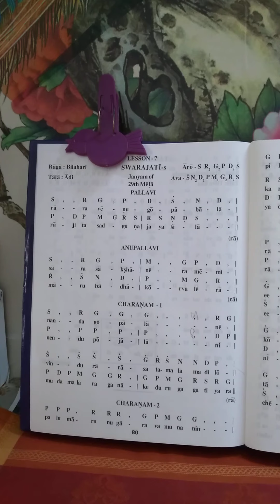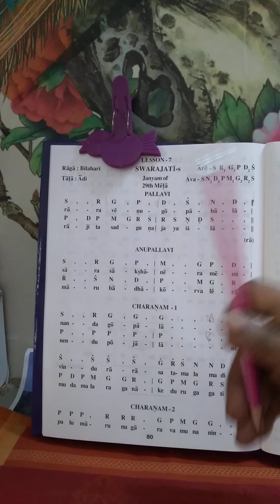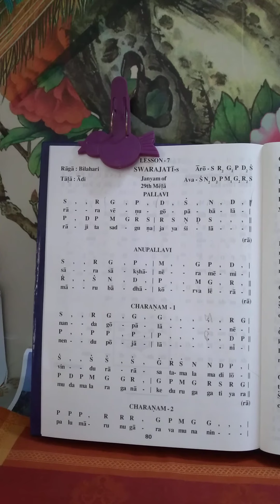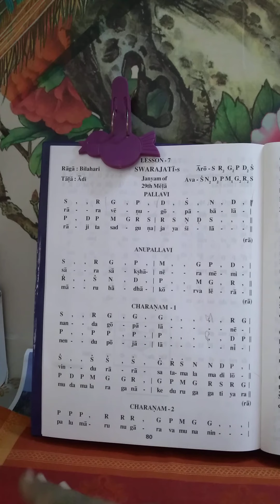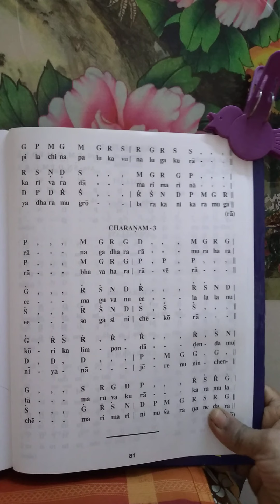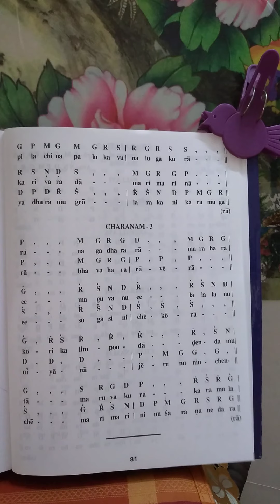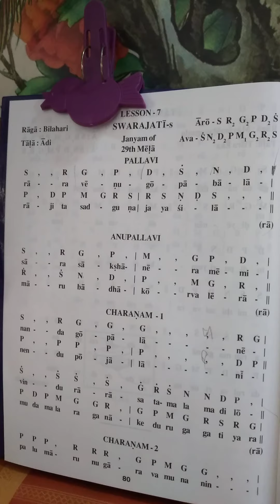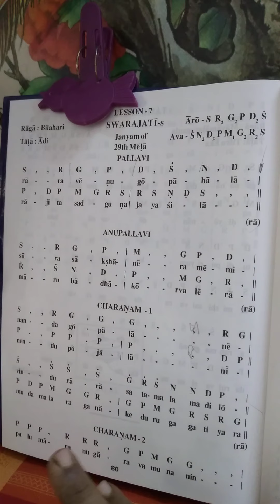Carnatic Music Episode 55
.Swara jadhi . Ragam Bilahari. thalam Adi.